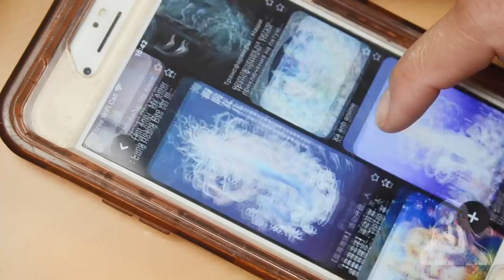BJD Mermaid Doll Painting, Making Mermaid Doll, Mermaid Ooak Doll, 민트 테마로 Bjd 인형 장식하기, BJD娃娃精灵重绘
Hello! I am a fan of BJD dolls.

I really like making all the accessories for BJD dolls, such as high-end dresses, casual clothes, wigs, casual shoes, high heels, real miniature bags, and jewelry.
I also did a face-up for BJD according to his outfit.

You can get some patterns from my youtube Project for 1/3 Feeple60 and 1/4 BJD minifee MSD 40cm on my Etsy shop ( @highenddollspatterns ) by clicking the following link:

I am happy to share my experience and a little knowledge that I have with all of you, I hope it can help you to make your own work.

The products i use in this video :
- 1/3 BJD Feeple60 Carol Doll
- Mod Podge Matt Glue
- DAS Air Dry Clay (White)
- Gouache Colour Paint
- Rembrandt Soft Pastels
- Mungyo Soft Pastels
- Tamiya Flat Sealant
- Tamiya Gloss
- Acrylic paints
- UHU All Purpose Glue
- Strong Glue
- UV Resin
- Iridescent Cellophane wrap Plastic
- 4 ~ 5 mm Pearl Beads
- Mermaid Sequin fabric
- Synthetic Hair Weft

🎵Track : Sakura Romance
🎵Track : Rainy Day Naptime
🎵Track : Sometimes Love
🎵Track : Become a Memory
🎵Track : The Second Story
🎵Track : Falling Blossoms
🎵Track : Tinker Bell
🎵Track : Escape by Sappheiros ( No Copyrigth Sound - NCS)

BJD Doll Elf Repaint
Gaun Dreamy DIY
Tutorial Wig Boneka DIY
Sandal BJD Dreamy DIY
Gaun Boneka BJD DIY
Mahkota Boneka BJD DIY
Boneka BJD DIY Menghadap ke atas
Pengecatan Ulang Boneka BJD DIY
Cat ulang Boneka BJD
Transformasi Barbie DIY
Rias Wajah Barbie DIY
Makeover Barbie DIY
Pakaian Barbie DIY
Gaun Barbie DIY
Cara menyewa gaun
DIY Dreamy Dress
DIY Doll Wig Tutorial
DIY BJD Dreamy Slippers
DIY BJD Doll Dress
DIY BJD Doll Crown
DIY BJD Doll Face up
DIY BJD Doll Repaint
Repaint BJD Doll
DIY Barbie Transformation
DIY Barbie Makeup
DIY Barbie Makeover
DIY Barbie Clothes
DIY Barbie Dress
How to sew a dress

BJD 인형 엘프 다시 칠하기
DIY 꿈꾸는 드레스
DIY 인형 가발 튜토리얼
DIY BJD 꿈꾸는 듯한 슬리퍼
DIY BJD 인형 드레스
DIY BJD 인형 왕관
DIY BJD 인형 얼굴 위로
DIY BJD 인형 다시 칠하기
BJD 인형 다시 칠하기
DIY 바비 변신
DIY 바비 메이크업
DIY 바비 화장
DIY 바비 옷
DIY 바비 드레스
드레스를 바느질하는 방법

BJD娃娃精灵重绘
DIY梦幻连衣裙
DIY娃娃假发教程
DIY BJD梦幻拖鞋
DIY BJD娃娃裙
DIY BJD娃娃冠
DIY BJD娃娃脸朝上
DIY BJD娃娃重绘
重绘BJD娃娃
DIY芭比变身
DIY芭比妆
DIY芭比娃娃改头换面
DIY芭比娃娃衣服
DIY芭比娃娃裙
如何缝制一件衣服

BJDドールエルフリペイント
DIYの夢のようなドレス
DIYドールウィッグチュートリアル
DIYBJDドリーミースリッパ
DIYBJDドールドレス
DIYBJDドールクラウン
DIYBJD人形フェイスアップ
DIYBJD人形の塗り直し
BJD人形を塗り直します
DIYバービートランスフォーメーション
DIYバービーメイク
DIYバービー変身
DIYバービー服
DIYバービードレス
ドレスの縫い方